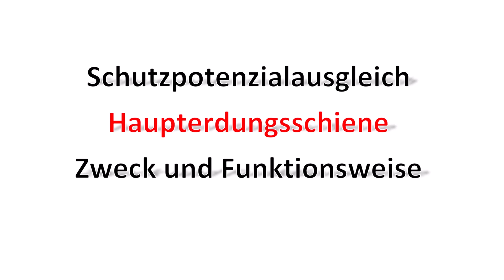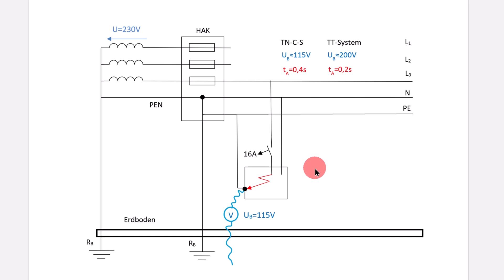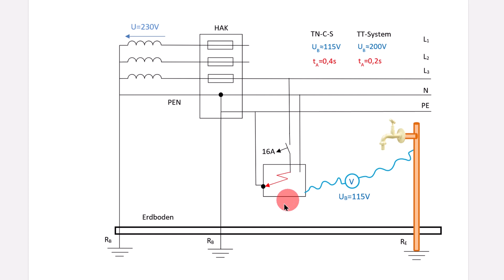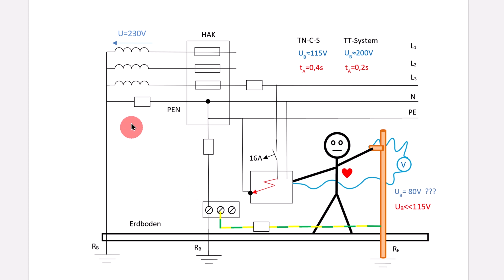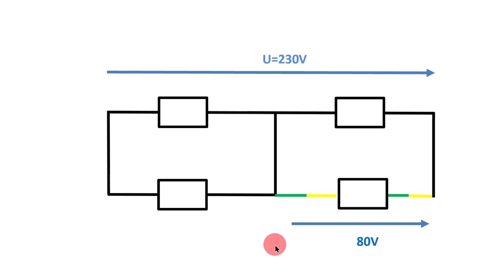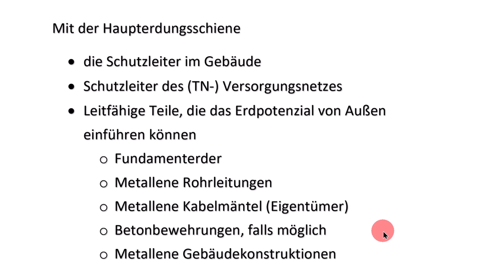Potenzialausgleich über die Haupterdungsschiene / Sinn und Funktionsweise / Schutzpotentialausgleich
Wozu werden Wasserleitungen und andere Metallkonstruktionen an den Hauptpotenzialausgleich angeschlossen? Wie der Potenzialausgleich die automatische Abschaltung während der Abschaltzeiten ergänzt. Früher: Potentialausgleich

00:00 Einleitung
00:19 Aut. Abschaltung und Abschaltzeiten
01:46 Spannungen in der Abschaltzeit
02:38 Geerdete Teile mit Potenzial
03:09 Lebensgefahr
03:52 Potenzialausgleichsleiter / Restspannungen
05:19 Ersatzschaltbilder
07:01 Anwendungsfälle
08:03 Fazit